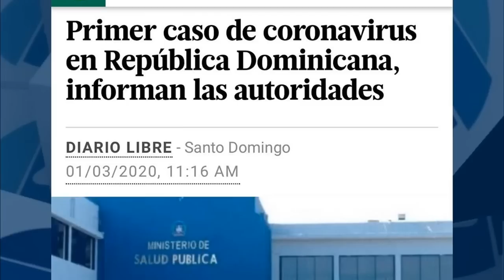Revelan - Italiano Que Trajo El Corona Virus a RD | Primer Cas0 en el País